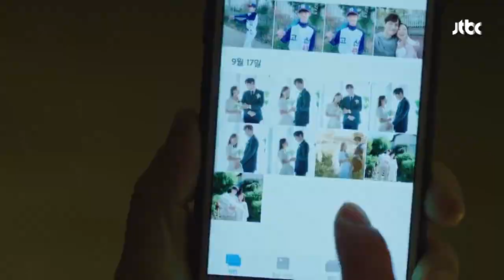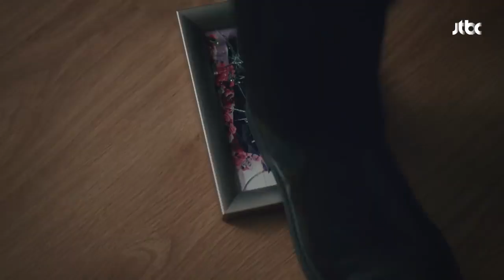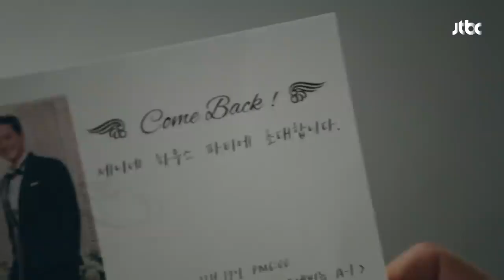MV] Lonely Sailing (고독한 항해) – Kim Yuna (김윤아) | The World of the Married (부부의 세계) OST Pt. 1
MV] LonelySailing (고독한 항해) – KimYuna ( 김윤아 )